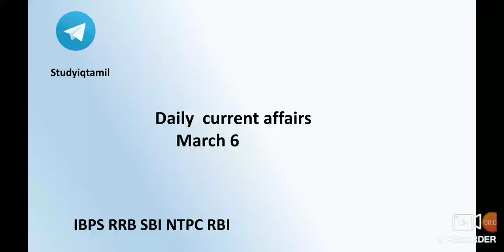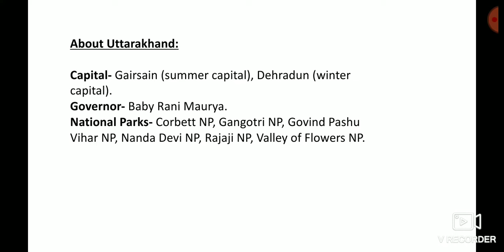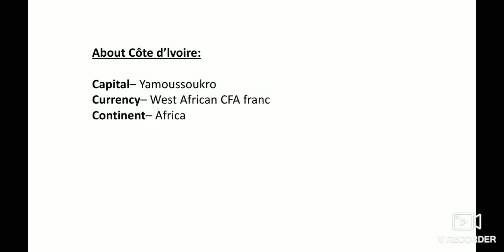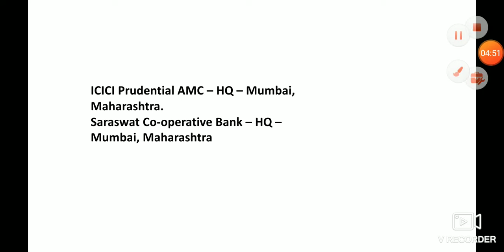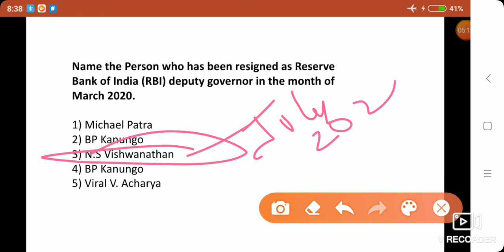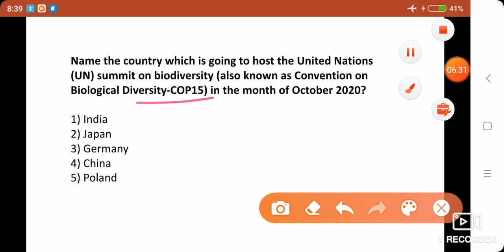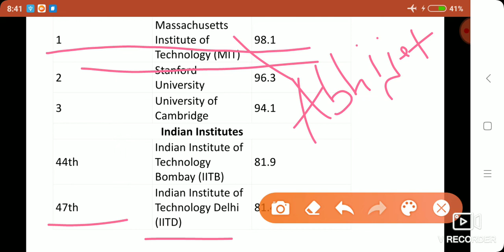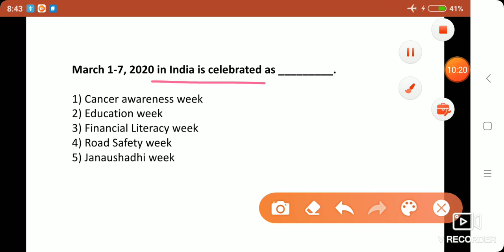Daily current affairs MARCH 6 2020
Studyiqtamil( telegram)

National parks ( short tricks)